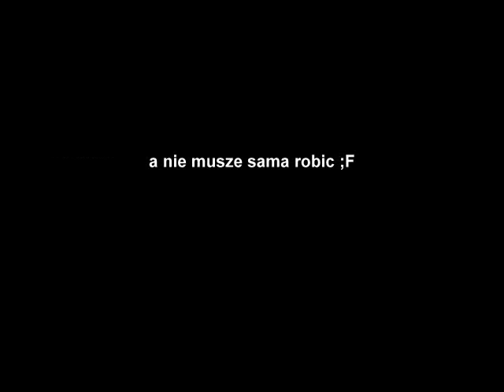Czapka fenixa +8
'Ulepszanie' Czapki :D